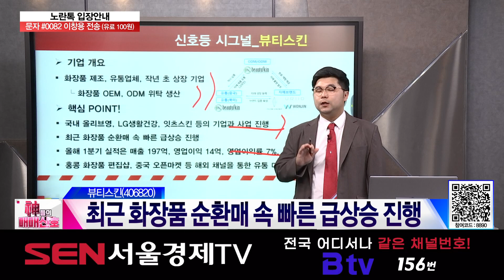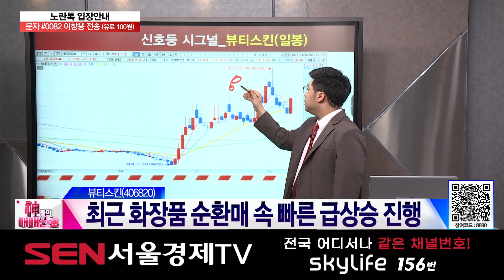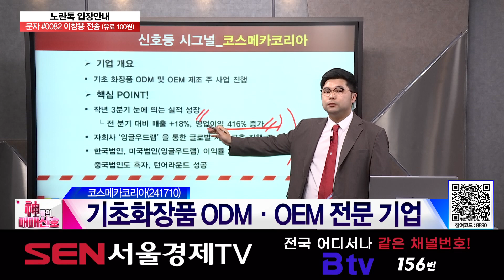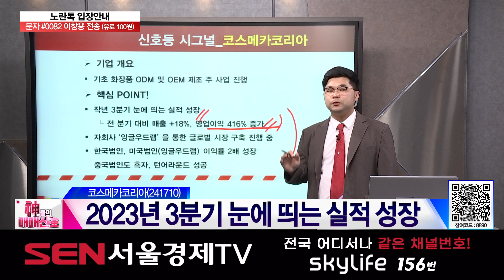[강세테마주] 뷰티스킨, 코스메카코리아 │ 미국·중국 너머 수출 다변화...K-화장품 전성시대, 화장품 테마 탑픽!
자세한 내용은 이창용 전문가의 [신들의 매매신호] 영상을 통해 확인하시기 바랍니다.